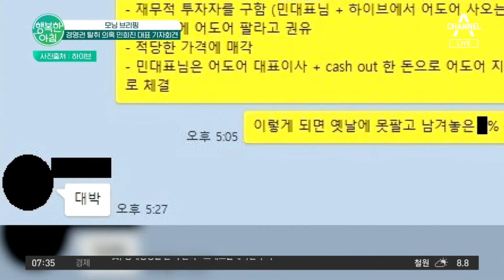민희진 눈물범벅 기자회견 vs 하이브의 고발, 폭로전 시작에 본격 진흙탕 싸움 민희진방시혁 | 행복한 아침 1346 회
모닝 브리핑
경영권 탈취 의혹 민희진 대표 기자회견